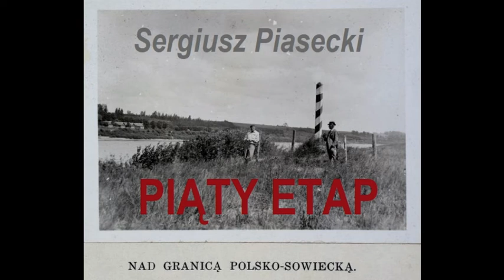015. Piąty Etap - Sergiusz Piasecki